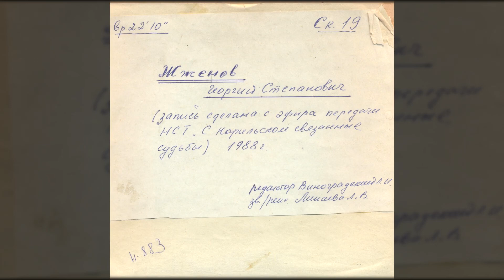Жжёнов Георгий Степанович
Код: Н-883

Жжёнов Георгий Степанович. Запись сделана с эфира передачи Норильской студии телевидения «С Норильском связанные судьбы», 1988г.

Часть самописной норильской ленты. Частью записи из основного фонда ГДРЗ не является.